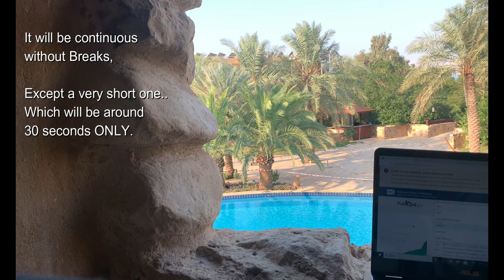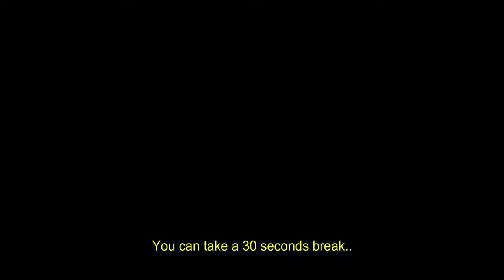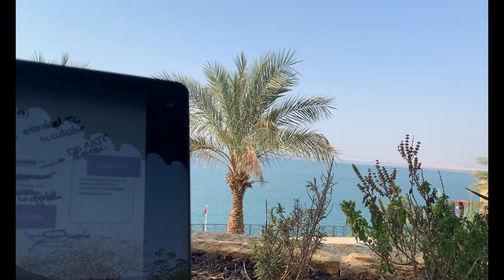Study With Nature And Me (Near The Sea - 4K) (1 Hour) (Relaxing Music)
00:00 -- 37:25 Swimming Pool View
37:25 -- 37:55 Short Break (30 Seconds)
37:55 -- 01:00:22 Sea View

Study With Nature And Me (Near The Sea - HD) (1 Hour) (Relaxing Music)

Hello.. It's a channel that might help anyone to be motivated to study for some hours. Here you can find a partner to study with throughout the next years.
There will be almost daily videos to be uploaded here. And there will be some special videos from time to time that are recorded in charming natural places. Good Luck ALL.

Genre : Nature Sounds,Meditation
Song : Rain thunder and piano (mixed by plugnplay)
Channel : PLUG N PLAY MUSIC